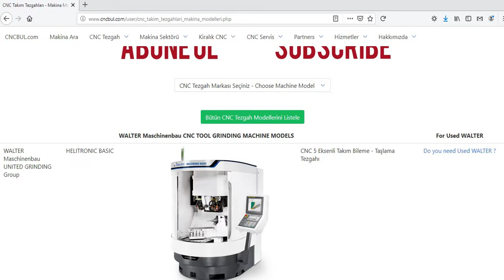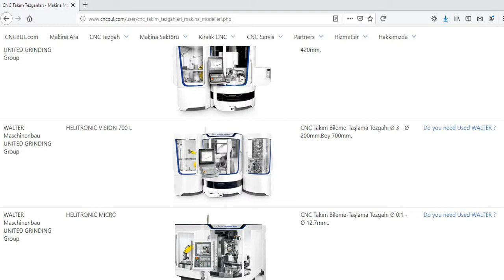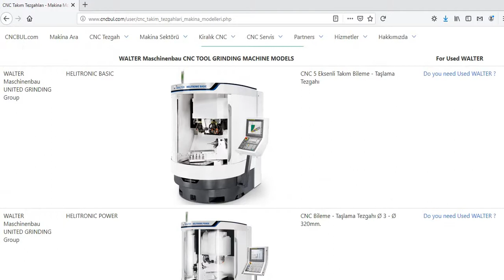WALTER MACHINE MODELS (CNC Machine Tools)